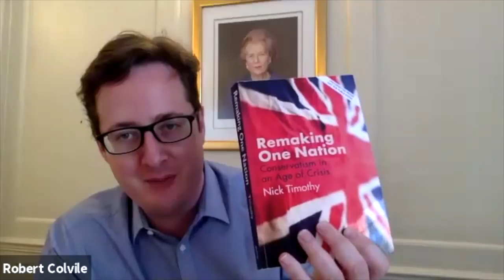Robert Colvile in conversation with Nick Timothy CBE: What's next for the Conservative Party?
Boris Johnson won the 2019 election by turning a lot of formerly safe Labour seats blue, with big promises to invest outside of London and the South-East, and to level up the country. Seven months, one labour leader and a global pandemic later, where does this vision stand and what does it mean for the future of the Conservative Party? Is Boris really a 'Brexity Hezza', or will the covid crisis force him to show his Thatcherite credentials? There have been big promises to 'Build, Build, Build' our way out of the crisis, but how is this reconciled with an economically dry Tory base? And do the Tories stand any chance of keeping the wall blue in 2024?

To discuss the present and future politics and leadership of the Conservative Party, the Centre for Policy Studies is delighted to invite you to a public webinar where we welcome Nick Timothy CBE, author and former joint Downing Street Chief of Staff to Prime Minister Theresa May. Nick will chat to CPS Director and co-author of the 2019 Conservative Party Manifesto Robert Colvile to address these questions, and debate what the future of the Conservative Party could, and should, look like.

Nick Timothy has spent almost two decades at the top of British politics and government. He is a comment writer for the Daily Telegraph. In his latest book 'Remaking One Nation: The Future of Conservatism', Timothy evokes his time at the top of government as Chief of Staff to then Prime Minister Theresa May, and delves into the political dynamics leading to great changes in our economy, society and democracy.

The event is taking place on Thursday 16th July at 5pm.